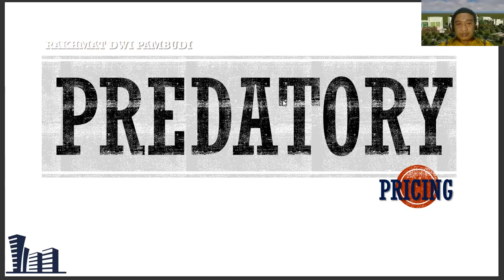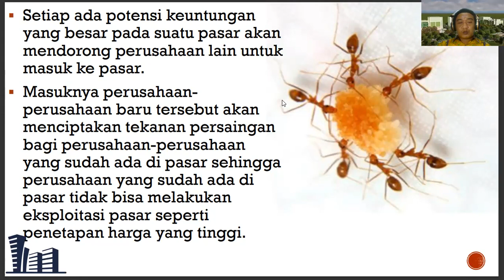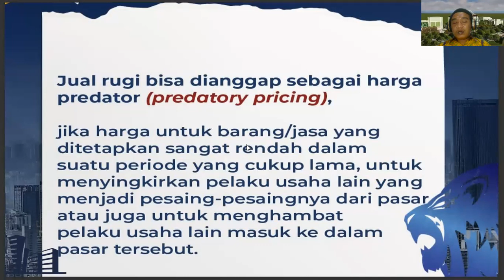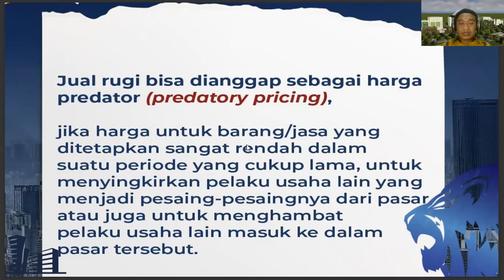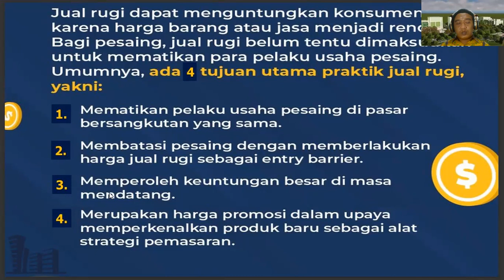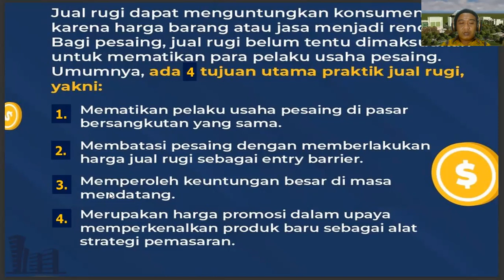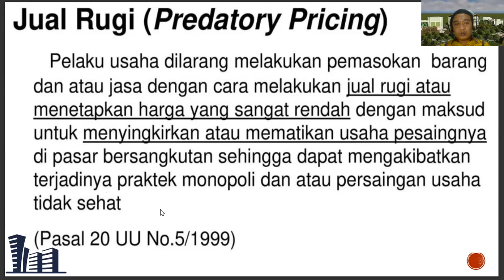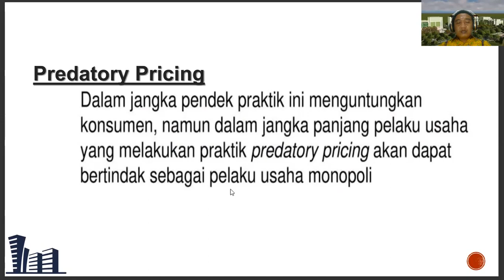Predatory Pricing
Predatory pricing adalah salah satu bentuk strategi yang dilakukan oleh pelaku usaha dalam menjual produk dengan harga yang sangat rendah.